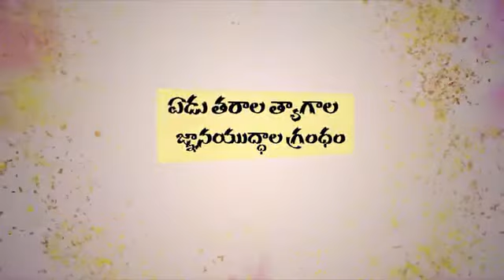బానిసలారా లెండిరా ప్రజాయుద్ధనౌక గద్దర్ కొత్తపాట//MM keeravani//Bommaku Murali//Addaki dayakar